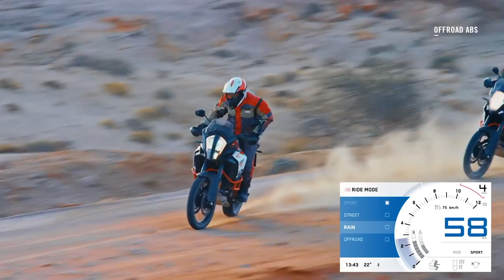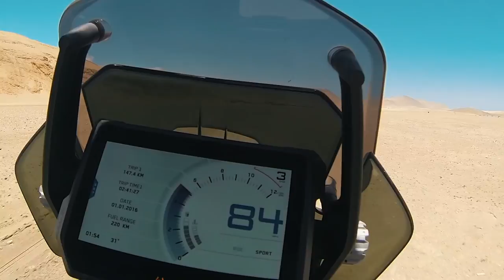Test KTM 1090 Adventure R e 1290 Adventure R le maxi enduro più off road di tutte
Tecnologica, potente ed elitaria la KTM 1290 Super Adventure R è l’ammiraglia delle moto da offroad. E' affiancata dalla 1090 Adventure R, la R più "giusta".

"La domanda è naturale: perché una moto come la KTM 1290 Super Adventure R? Costa cara, quindi farci enduro può essere rischioso. Ha una massa importante, un’elettronica da far invidia a una berlina tedesca, una potenza da sportiva con i semimanubri. Ma dopo averla guidata, in lungo e in largo, la domanda che sorge spontanea è: perché non farla? Dopotutto, KTM aveva la tecnologia in Casa, una discreta (…) esperienza nell’offroad ed era anche il momento di aggiornare la gamma alla normativa Euro4. Voilà, ecco servita una moto per girare il mondo in lungo e in largo, su qualunque terreno e in qualsiasi condizione..."

Scopri il format DUEL di REDLive, un nuovo modo per scoprire le caratteristiche dei prodotti che ci fanno impazzire di adrenalina || Sali con noi sulle moto di serie e senti il brivido della pista con i video ON BOARD || I video FACTORY più nuovi delle case produttrici su

Resta i contatto e seguici sui social:
- FACEBOOK, tutti gli approfondimenti